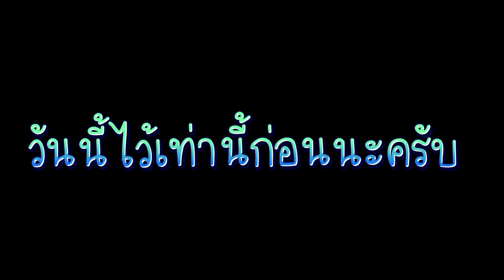เปิดกล่องสุ่มอาหารทะเล 1,000 บาท ปังหรือพัง คุ้มหรือไม่ มีปลาฉลามมั๊ย ทำอะไรกินดี l กินกับกี้